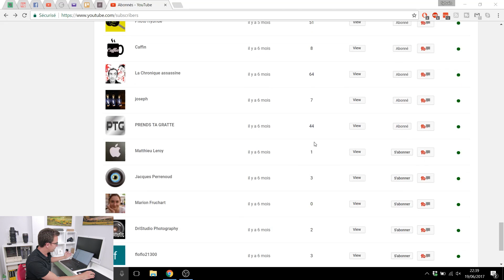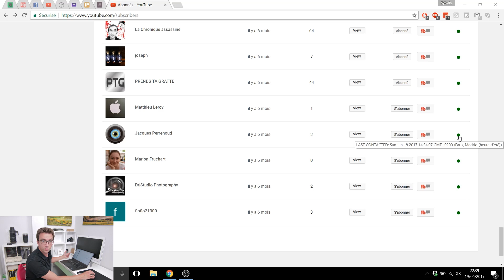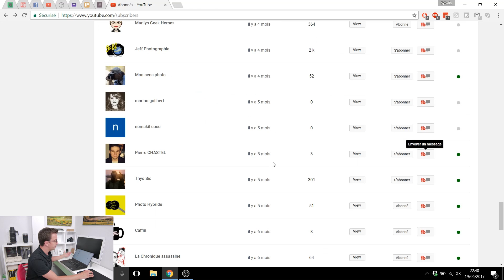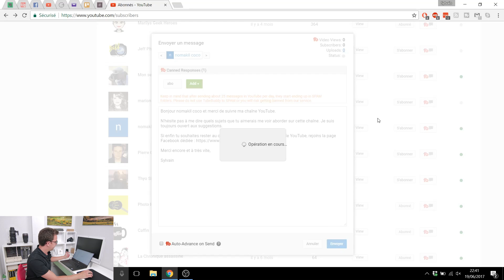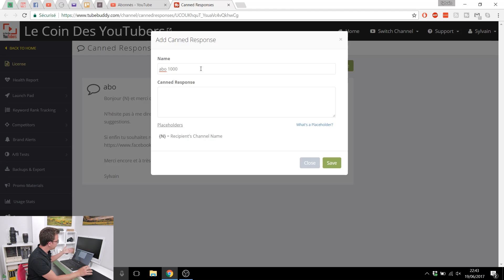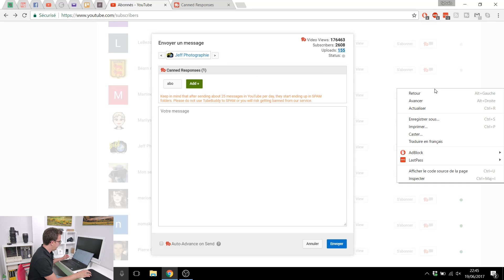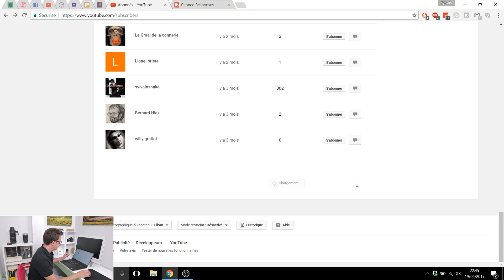ENGAGEZ vos nouveaux abonnés YOUTUBE facilement avec TubeBuddy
Je suis Sylvain Lepoutre et j’aide les passionnés présents sur YouTube à développer leur chaîne tout en leur permettant d’assouvir leur passion
Je partage avec vous plus de 10 ans d'expérience YouTube sur plusieurs chaînes à succès, pour aider un maximum de YouTubers à mieux utiliser la plateforme et faire grandir leur communauté.

💡 LUMIÈRE PRINCIPALE : Falcon Eyes 48TD
💡 LUMIÈRE PRINCIPALE 2 : Elgato Keylight Air
🔦 LUMIÈRE SECONDAIRE : Neewer 660
🎙️ MICRO : Blue Yeti
💡 STUDIO : Philips Hue Strip

✚ MENTIONS LÉGALES